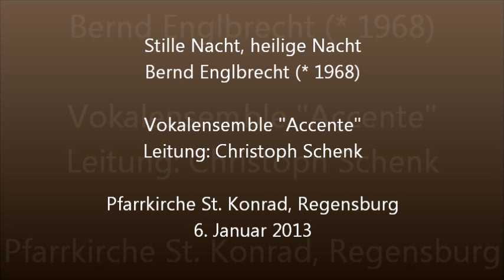Stille Nacht, heilige Nacht - Bernd Englbrecht - Ensemble Accente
Ensemble "Accente", Regensburg
Leitung: Christoph Schenk

Dreikönigskonzert am 6. Januar 2013
Pfarrkirche St. Konrad, Regensburg